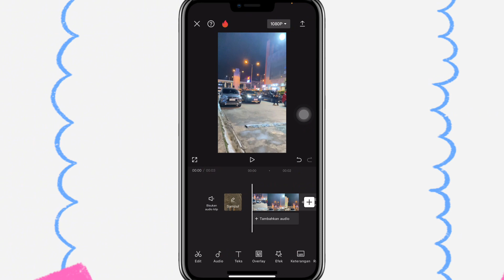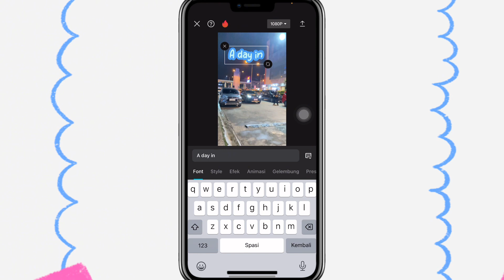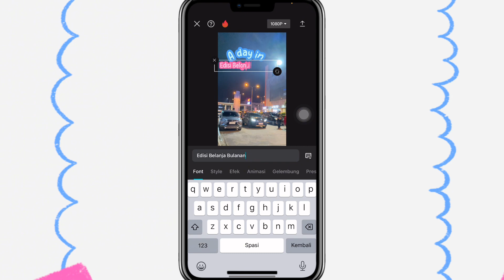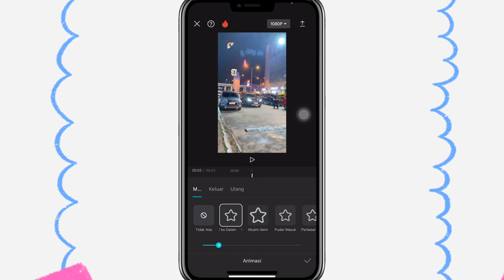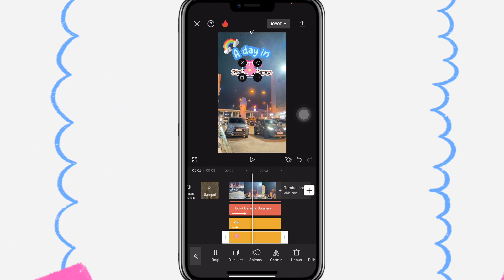Cara Buat Judul Video Menarik & Unik Menggunakan Aplikasi CapCut 💯✅⁉️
Assalammualaikum semua..
Jadi video kali ini aku bakalan bikin tutorial bikin judul video menarik menggunakan capcut ⁉️✅